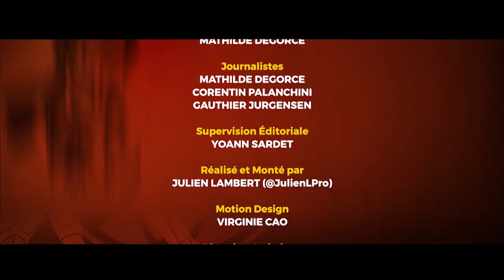Le retour du projet SUPERMAN LIVES ? Fanzone 680 - Allociné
Clap de fin pour Blade Runner, Superman renait de ses cendres, des nouvelles de Peter Jackson...